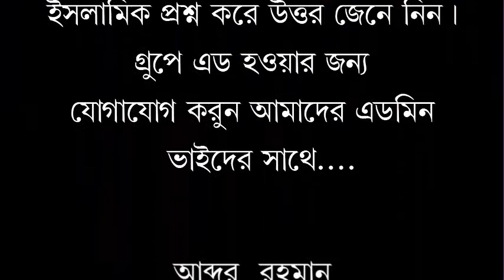সালাতের গুরুত্ব, ছোট বড় সকলের জন্য/ শায়খ আব্দুল্লাহ ফারুক সালাফী/ ইচাইল ফুলবাড়িয়া, ময়মনসিংহ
السلام عليكم ورحمة الله وبركاتهসালাতের গুরুত্ব, ছোট বড় সকলের জন্য/ শায়খ আব্দুল্লাহ ফারুক সালাফী/ ইচাইল ফুলবাড়িয়া, ময়মনসিংহ